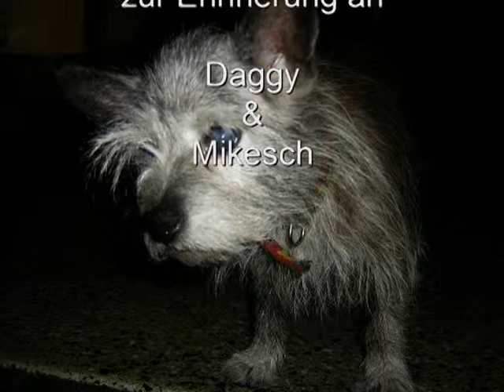Eine wundervolle Freundschaft zwischen Hund und Katze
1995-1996 Daggy meine kleine Hundedame und Katerchen Mikesch der ausgesetzt wurde, weil er schwer krank war. Mit viel Liebe, Geduld und medizinischer Versorgung haben wir ihn gross bekommen. Daggy hat ihn sich gleich angenommen.